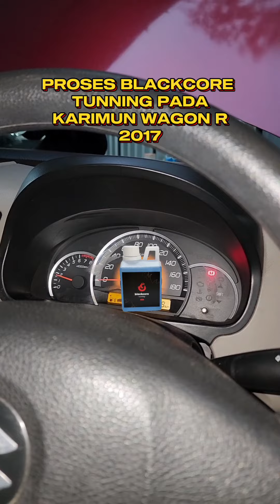DOUBLE BLACKCORE BIKIN KARIMUN GANAS POWER DAN TORSI NYA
DOUBLE BLACKCORE BIKIN KARIMUN 1000cc BERASA 1700 cc
MAKIN POWERFUL, MAKIN IRIT , MAKIN NGIBRIT , AMAZING .
MANFAAT PASANG BLACKCORE

Pasang Blackcore logikanya sama dengan menambah ( mencangkokkan ) ruang bakar baru  berisi gas siap pakai
blackcore juga disebut sebagai
BLOW-BY GAS CONVERTER ,
yaitu mengkonversi blow-by yg tadinya tidak berguna dan beracun menjadi
penambah power 5 sd 15 dk dan
Torsi 10 sd 30Nm  gratis ,di rpm rendah.
 kalo pasang 1 Blackcore special setara tambah 350 cc kalo pasang 1 Blackcore ultimate setara tambah 450cc , hanya mencangkokkan tabung reaktor dengan cara ditempelkan di header knalpot  saja ,agar mendapatkan panas yg diperlukan utk mereaksikan blow-by gas yang ada dan gratis tersedia saat mesin nyala, tanpa bongkar2 ,
( sehingga disebut sebagai THERMO CHEMICAL POWER ADDER  )
Kalo pasang double ya dua kali lipat nya, hasilnya amat sangat signifikan, kalo kita "cerdik " memanfaatkan tambahan gratis  ini ,maka didapatkan efisiensi antara 10% sd 40% Penghematan  bbm.
kalo kita perlu ngebut mobil yang dipasang double blackcore akan maksimal speed maupun torsinya ( bisa diajak gila2 an )
dengan blackcore mesin kita bekerja lebih efektif , efisien dan pasti lolos uji emisi karena merupakan satu2 nya pengubah blow-by gas ( hydrocarbon) dengan teknologi Thermo chemical ( pakai Thorium ) sehingga emisi sangat aman buat manusia ( 100% lolos uji emisi )
kita makin happy dengan mobil kita , mobil tua makin bertenaga dan irit , mobil muda makin mengGILA,
Blackcore bisa dipakai selamanya asalkan dirawat secara rutin setiap ganti oli mesin ( jalan 5000 km) dibersihkan dari uap oli yg terperangkap didalam tabung reaktor.
setelah katalis bersih lagi, kita mendapatkan manfaat blackcore setara katalis baru lagi

 Utk pembelian , konsultasi detil dan tanya jawab blackcore  bisa cek di link biodata saya di vt ini

Utk pembelian , konsultasi detil dan tanya jawab blackcore  bisa cek di website ini